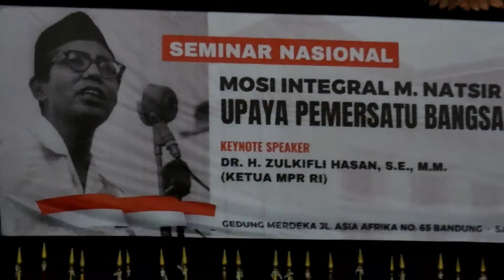SEMINAR | Mosi Integral M. Natsir :Upaya Pemersatu Bangsa (5/8/17)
Sabtu, 5 agustus 2017, Gedung Merdeka, Asia- Afrika, Bandung, Jawa Barat

Pidato Kunci: Ketua MPR RI Zulkifli Hasan

Pembicara Diskusi Panel:
Dadan Wildan [Persatuan Islam]
Mohammad Siddik [DDII]
Usep Fathuddien [Mathlaul Anwar]
Achmad Fauzie Natsir [Putra M. Natsir]
Teuku Abdullah Sanny [moderator]